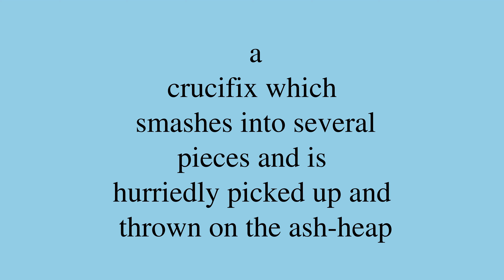Poem by Edward Estlin Cummings: “Earth like a Tipsy”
“Earth like a Tipsy”, by Edward Estlin Cummings. *** Be sure to check out for a bunch of neat machine learning applications, for new and intimate ways to interact with media content!